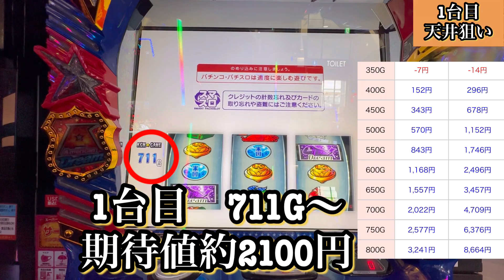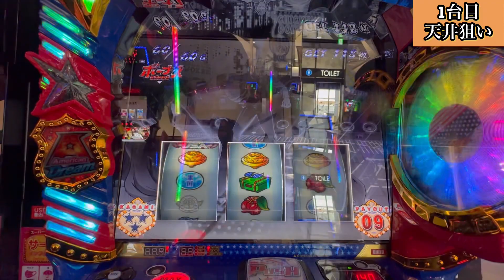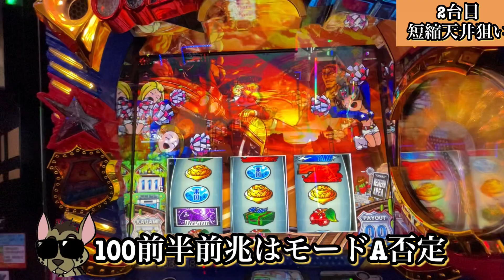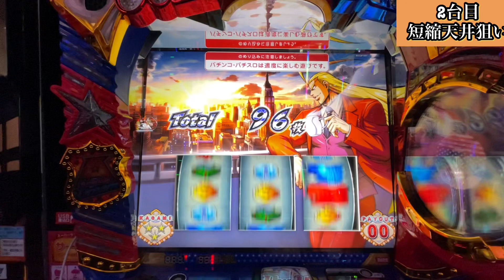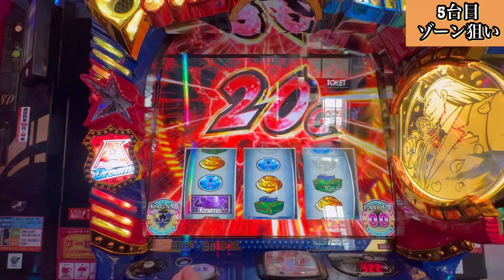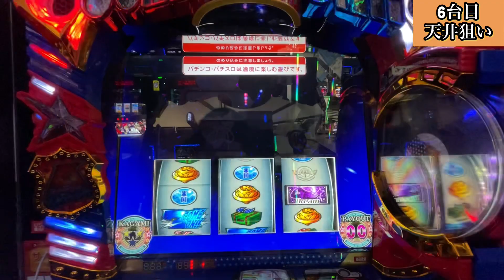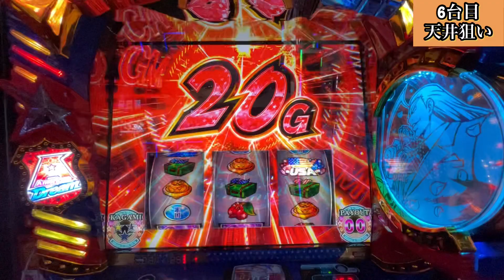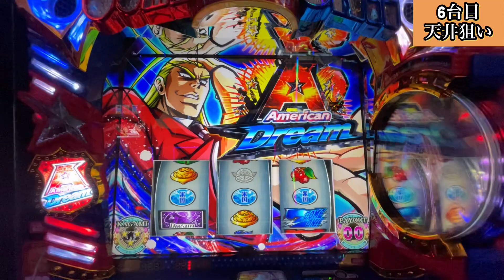【検証】1週間ハイエナ生活 スマスロ鏡編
00:00 オープニング
00:09 狙い目紹介
00:15 1台目 天井狙い
03:19 2台目 短縮天井狙い
04:55 3台目 ゾーン狙い
05:14 4台目 ゾーン狙い
05:34 5台目 ゾーン狙い
07:06 6台目 天井狙い
11:26 検証結果

【ご連絡はTwitterかinstagramまで】